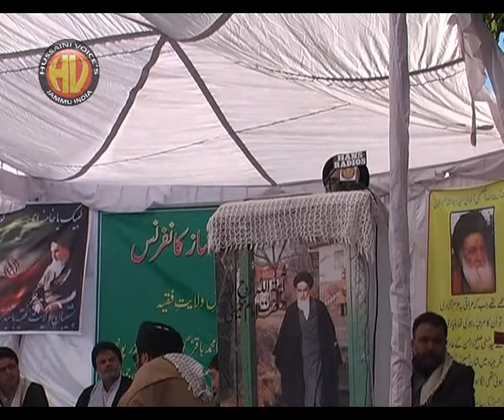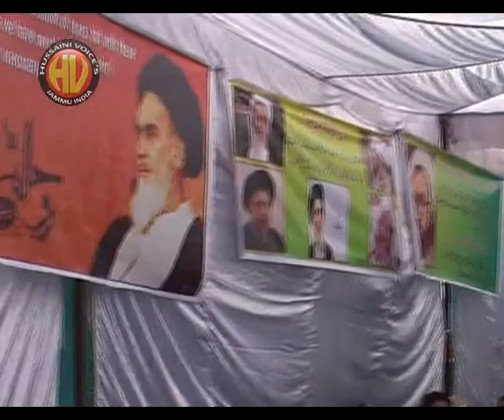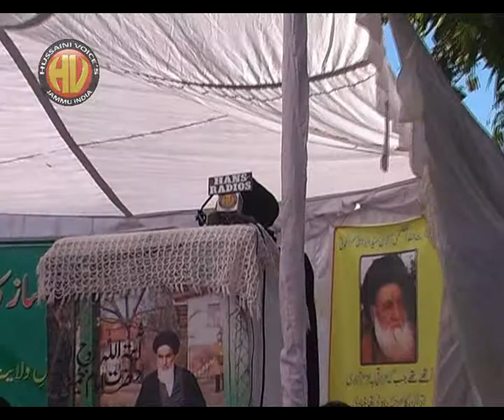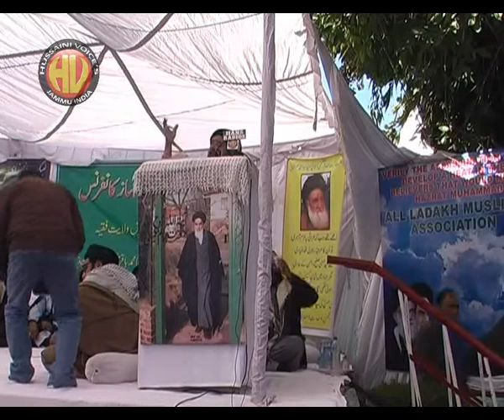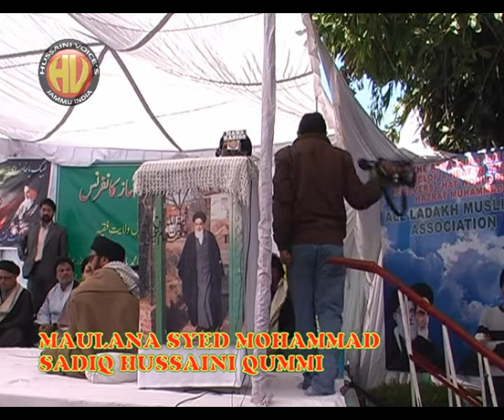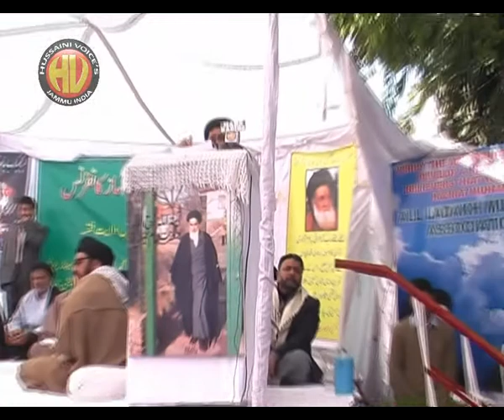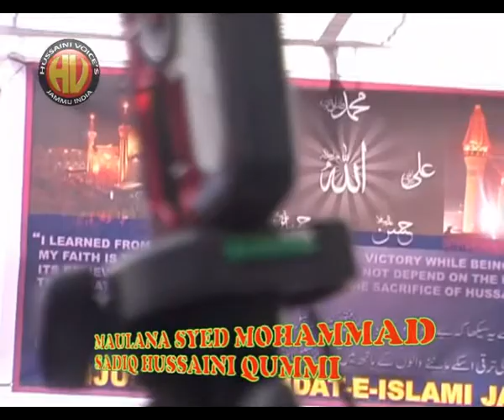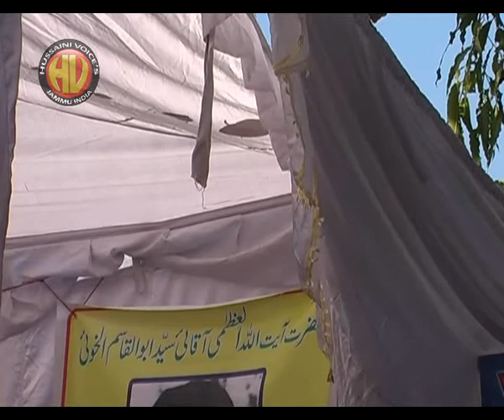HUSSAINI VOICES AND IMAM HASSAN ASKARI MISSION PRESENTS VILAYAT -E-FAQIH 2012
LECTURE BY MOLANA MOHAMMED SADIQ AL HUSSAINI QUMMI ANDTILAWAT AND LECTURE BY MOLANA ABUL FAZL HAKIMI  FROM IRAN IN PERSIAN LANGUAGE TRANSLATER MAULANA MOHAMMAED SADIQ AL HUSSAINI QUMMI